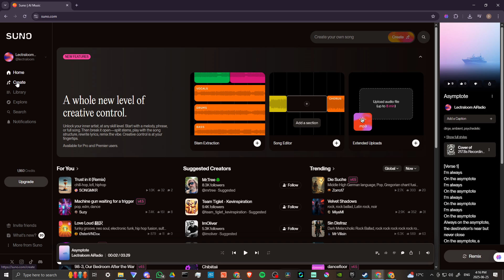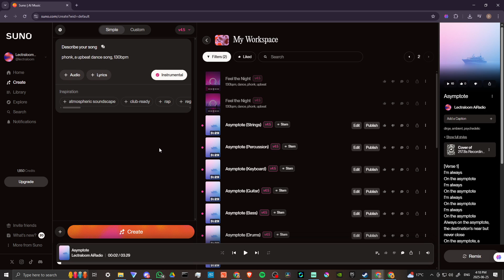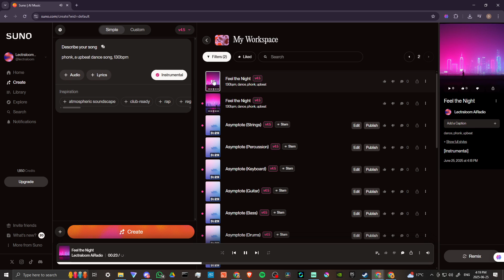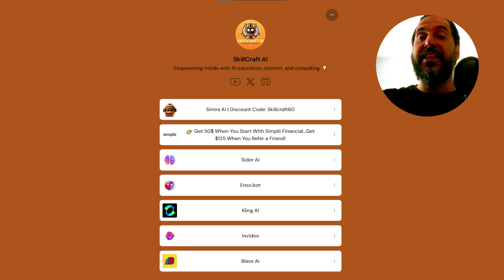How To Make Phonk In Suno AI – Ultimate Guide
Learn to create unique phonk beats effortlessly using Suno AI.

🚀 AI Tools, Discounts & Webinars – All in One Place!